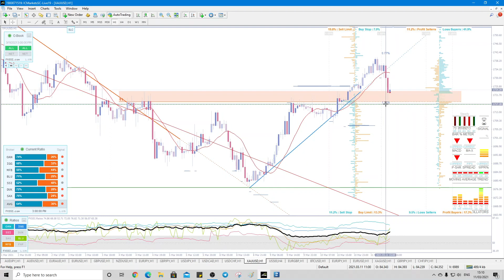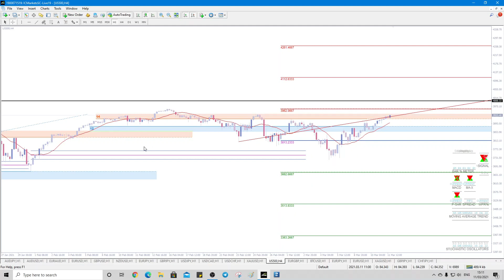Today's Stop Loss Cluster video 11_03_21